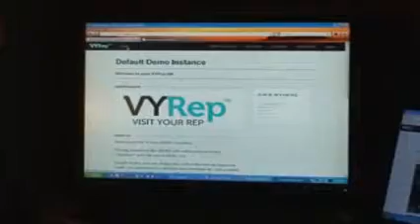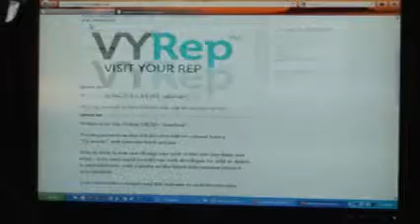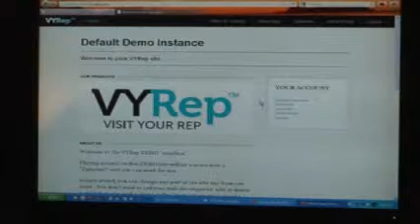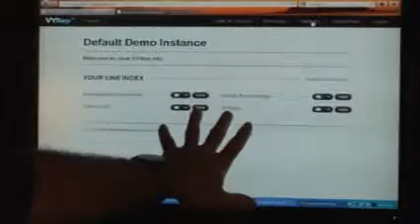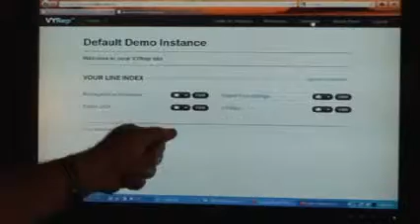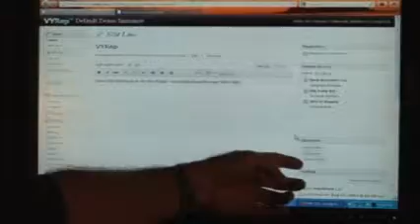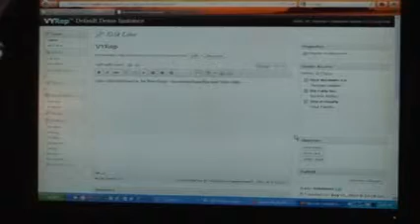DEMO site- Welcome Video.wmv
Video for welcome page on Demo site